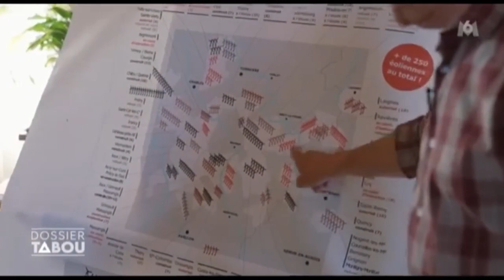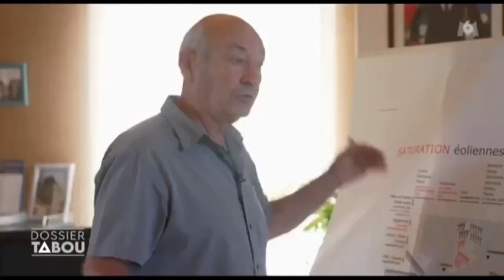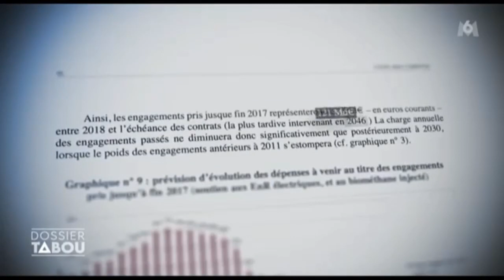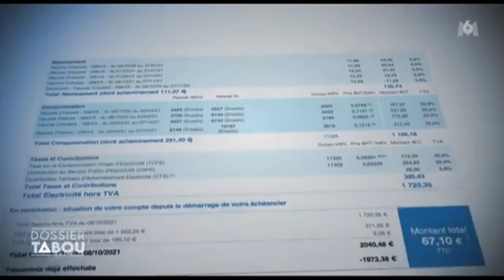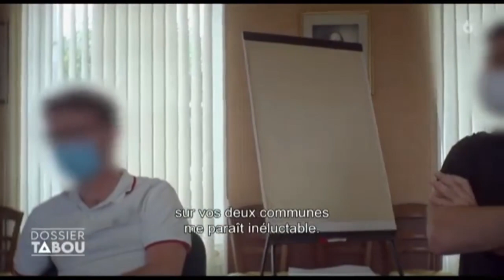Dossier Tabou M6 éoliennes dans l'Yonne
𝗗𝗮𝗻𝘀 𝗹’𝗬𝗼𝗻𝗻𝗲, 𝗱𝗲𝘀 𝗺𝗮𝗶𝗿𝗲𝘀 𝘀𝗲 𝗯𝗮𝘁𝘁𝗲𝗻𝘁 𝗳𝗮𝗰𝗲 𝗮𝘂𝘅 𝗺𝗲́𝘁𝗵𝗼𝗱𝗲𝘀 𝗱𝗶𝘀𝗰𝘂𝘁𝗮𝗯𝗹𝗲𝘀 𝗱’𝗶𝗻𝗱𝘂𝘀𝘁𝗿𝗶𝗲𝗹𝘀 𝗱𝗲 𝗹’𝗲́𝗼𝗹𝗶𝗲𝗻. 𝗖𝗲 𝗰𝗼𝘂𝗿𝘁 𝗲𝘅𝘁𝗿𝗮𝗶𝘁 𝘃𝗶𝗱𝗲́𝗼 𝘃𝗼𝘂𝘀 𝗱𝗼𝗻𝗻𝗲𝗿𝗮 𝗾𝘂𝗲𝗹𝗾𝘂𝗲𝘀 𝗶𝗹𝗹𝘂𝘀𝘁𝗿𝗮𝘁𝗶𝗼𝗻𝘀 𝗰𝗼𝗻𝗰𝗿𝗲̀𝘁𝗲𝘀 𝗮𝘂𝘁𝗼𝘂𝗿 𝗱𝗲 𝗽𝗿𝗼𝗷𝗲𝘁𝘀 𝗽𝗹𝘂𝘀 𝗶𝗻𝗱𝘂𝘀𝘁𝗿𝗶𝗲𝗹𝘀 𝗲𝘁 𝗳𝗶𝗻𝗮𝗻𝗰𝗶𝗲𝗿𝘀 𝗾𝘂’𝗲́𝗰𝗼𝗹𝗼𝗴𝗶𝗾𝘂𝗲𝘀..
𝙌𝙪𝙤𝙞𝙦𝙪’𝙚𝙣 𝙙𝙞𝙨𝙚𝙣𝙩 𝙘𝙚𝙧𝙩𝙖𝙞𝙣𝙨, 𝙫𝙤𝙪𝙨 𝙖𝙫𝙚𝙯 𝙡𝙚 𝙥𝙤𝙪𝙫𝙤𝙞𝙧 𝙙’𝙞𝙣𝙛𝙡𝙪𝙚𝙣𝙘𝙚𝙧 𝙣𝙤𝙨 𝙙𝙚́𝙘𝙞𝙙𝙚𝙪𝙧𝙨 𝙘𝙖𝙧 𝙫𝙤𝙩𝙧𝙚 𝙫𝙤𝙞𝙭 𝙘𝙤𝙢𝙥𝙩𝙚, 𝙨𝙤𝙞𝙩 𝙚𝙣 𝙖𝙛𝙛𝙞𝙘𝙝𝙖𝙣𝙩 𝙡𝙞𝙗𝙧𝙚𝙢𝙚𝙣𝙩 𝙫𝙤𝙩𝙧𝙚 𝙤𝙥𝙞𝙣𝙞𝙤𝙣 𝙤𝙪 𝙚𝙣 𝙧𝙚𝙟𝙤𝙞𝙜𝙣𝙖𝙣𝙩 𝙣𝙤𝙩𝙧𝙚 𝙖𝙨𝙨𝙤𝙘𝙞𝙖𝙩𝙞𝙤𝙣, 𝙙𝙖𝙣𝙨 𝙪𝙣 𝙥𝙧𝙚𝙢𝙞𝙚𝙧 𝙩𝙚𝙢𝙥𝙨.
Merci à "Villes & Villages En Campagne"